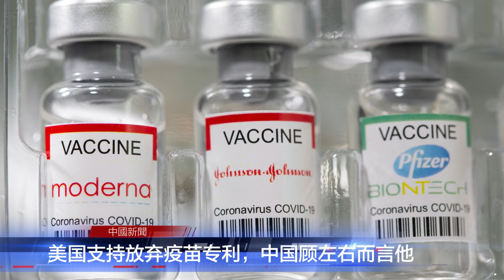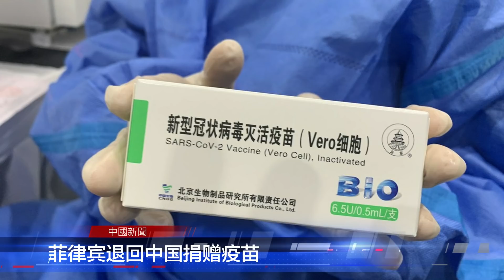祖国凉薄！中国暗中阻止公民从印度返国；美国支持放弃疫苗专利，中国顾左右而言他；美签证处翻车：狗比喻留学生；菲律宾退回中国捐赠疫苗；再有人投奔台湾，解放军背景？ | 热点背景（20210507）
0:08 祖国凉薄！中国暗中阻止公民从印度返国
2:54 美国支持放弃疫苗专利，中国顾左右而言他
5:00 美签证处幽默比狗，击碎中国留学生玻璃心
6:59 菲律宾退回中国捐赠疫苗
8:06 5天2起，再有大陆橡皮艇投奔自由，解放军背景？
10:53 印度疫情失控，中国手机厂产能腰斩
13:19 女商人行贿政府官员，千万别墅换5亿融资